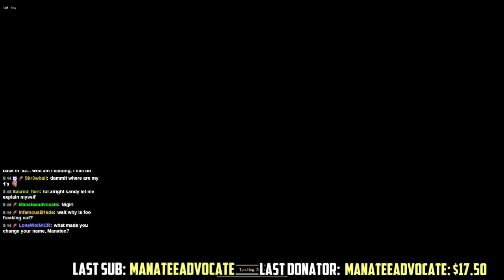The Morrowind Lounge Ep. 3